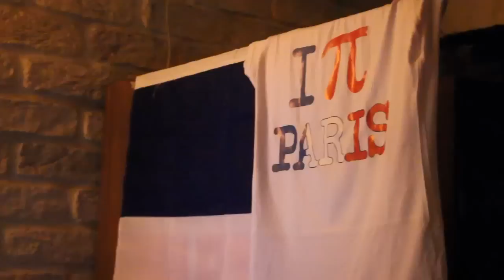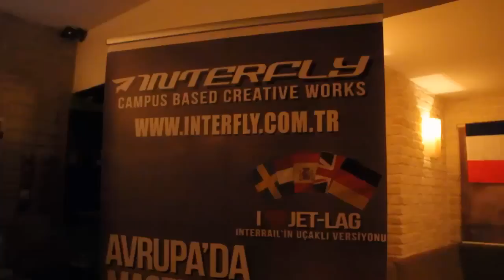Interfly & Kafe Pi Paris Nightout 14 12 2011 Beşiktaş Kafe Pi